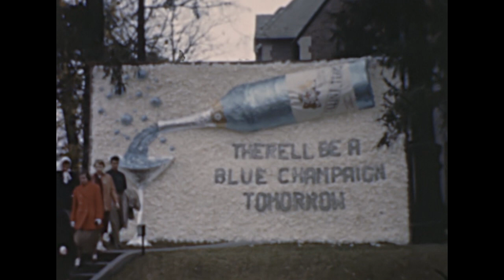1952 Chesterton, Indiana Centennial Parade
A Centennial parade and, afterwards, what looks like some light-hearted college football rivalry from 1949. From an old silent home-movie film. Enjoy!